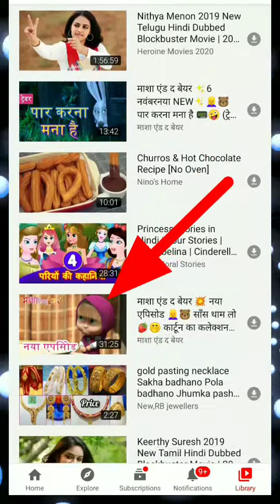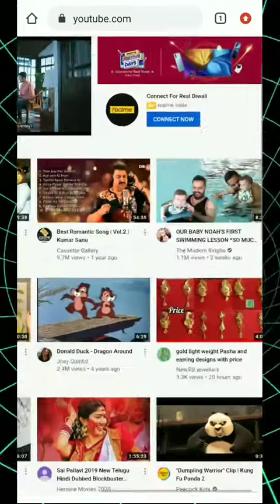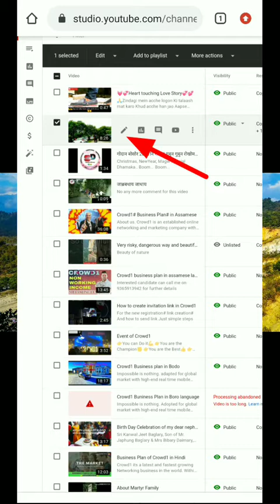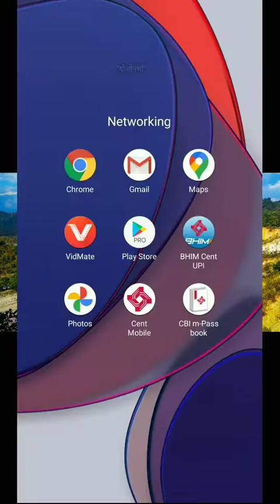How to change or put Thumbnails on your YouTube Channel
Thumbnails is one of the important part of your YouTube Channel. Thumbnails is the first presentation of your Channel.